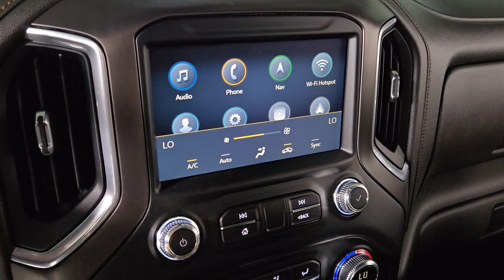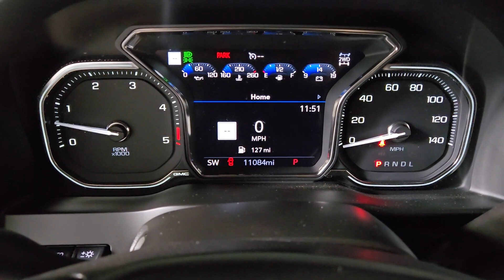2022 GMC Sierra_2500HD Prescott, Flagstaff, Phoenix, Bullhead City, Havasu, AZ T56920A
Onyx Black Used 2022 GMC Sierra_2500HD AT4 available in Prescott, Arizona at Findlay Toyota Prescott. Servicing the Flagstaff, Phoenix, Bullhead City, Havasu, AZ area.

Bluetooth Backup Camera Navigation System Alloy Wheels Sunroof/Moonroof Power Seats Heated Seats/Heat Package Heated/Cooled Seats/Heat Package Adaptive Cruise Control Lane Departure Warning Collision Warning System Remote Start Tow Package Memory Package Audio Package Custom Wheels Custom Tires Lift Kit Skid Plates Leather Seats Bucket Seats Sierra 2500HD AAT4 4D Crew Cab Duramax 6.6L V8 Turbodiesel 10-Speed Automatic 4WD Onyx Black Jet Black w/Kalahari Accents w/Perforated Leather-Appointed Front Seat Trim Hill Descent Control Navigation System X31 Off-Road Package.brbrWelcome to Findlay Toyota in Prescott. All of our cars are hand picked and inspected for your piece of mind. This GMC is equipped with the following options:brbrCARFAX One-Owner. Clean CARFAX.brbrbr4WD 10-Speed Automatic